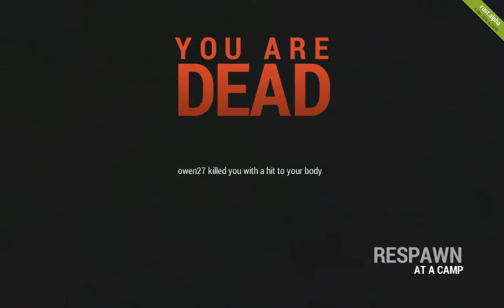Rust - Angry neighbor